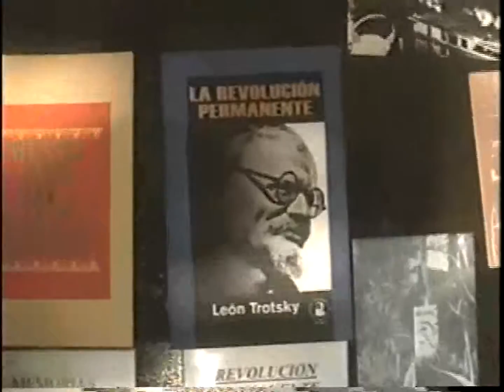Leon Trotsky Museum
1905 revolution and trial (19051906)
After the events of Bloody Sunday, Trotsky secretly returned to Russia in February 1905. At first he wrote leaflets for an underground printing press in Kiev, but soon moved to the capital, Saint Petersburg, where he worked with both Bolsheviks, such as Central Committee member Leonid Krasin, and the local Menshevik committee, which he pushed in a more radical direction. The latter, however, were betrayed by a secret police agent in May, and Trotsky had to flee to rural Finland. There he worked on fleshing out his theory of permanent revolution until October, when a nationwide strike made it possible for him to return to St. Petersburg.

After returning to the capital, Trotsky and Parvus took over the newspaper Russian Gazette and increased its circulation to 500,000. Trotsky also co-founded Nachalo ("The Beginning") with Parvus and the Mensheviks, which proved to be very successful.

Just before Trotsky's return, the Mensheviks had independently come up with the same idea that Trotsky had—an elected non-party revolutionary organization representing the capital's workers, the first Soviet ("Council") of Workers. By the time of Trotsky's arrival, the St. Petersburg Soviet was already functioning headed by Khrustalyov-Nosar (Georgy Nosar, alias Pyotr Khrustalyov), a compromise figure, and proved to be very popular with the workers in spite of the Bolsheviks' original opposition. Trotsky joined the Soviet under the name "Yanovsky" (after the village he was born in, Yanovka) and was elected vice-Chairman. He did much of the actual work at the Soviet and, after Khrustalev-Nosar's arrest on November 26, was elected its chairman. On December 2, the Soviet issued a proclamation which included the following statement about the Tsarist government and its foreign debts:[8]

The autocracy never enjoyed the confidence of the people and was never granted any authority by the people. We have therefore decided not to allow the repayment of such loans as have been made by the Tsarist government when openly engaged in a war with the entire people.

The following day, the Soviet was surrounded by troops loyal to the government and the deputies were arrested.

Trotsky and other Soviet leaders were tried in 1906 on charges of supporting an armed rebellion. At the trial, Trotsky delivered some of the best speeches of his life and solidified his reputation as an effective public speaker, which he confirmed in 19171920. He was convicted and sentenced to deportation.